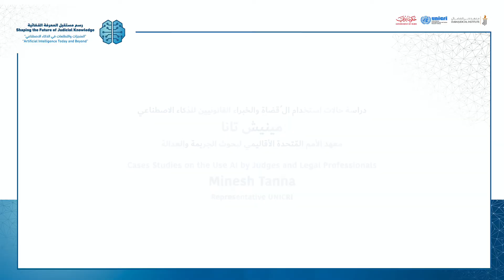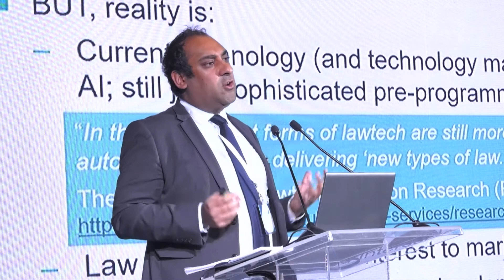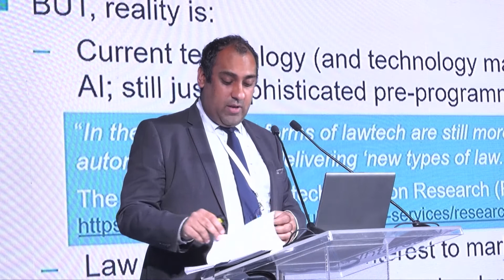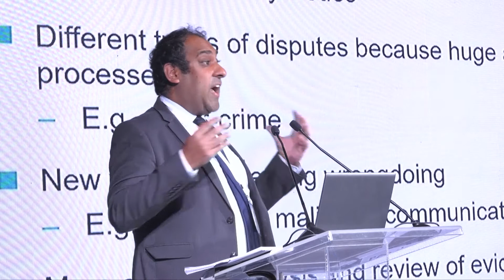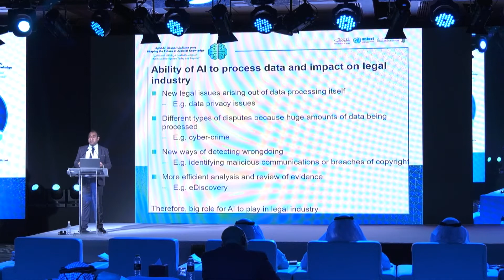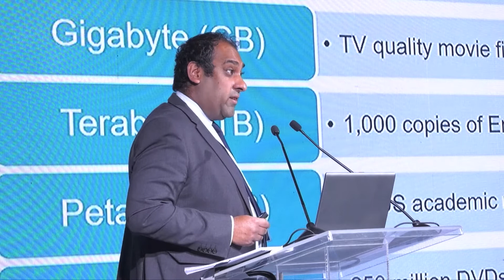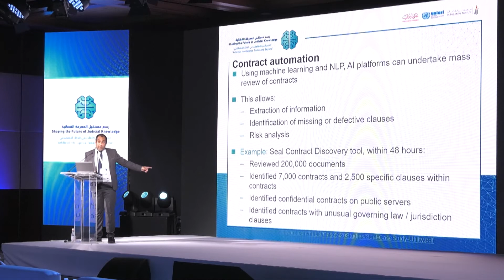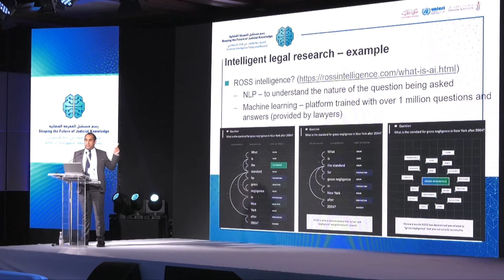Cases Studies on the Use AI by Judges and Legal Professionals - Minesh Tanna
Dubai Judicial Institute

Shaping the future of judicial knowledge, AI Conference

Cases Studies on the Use AI by Judges and Legal Professionals

-by
Minesh Tanna
Representative UNICRI